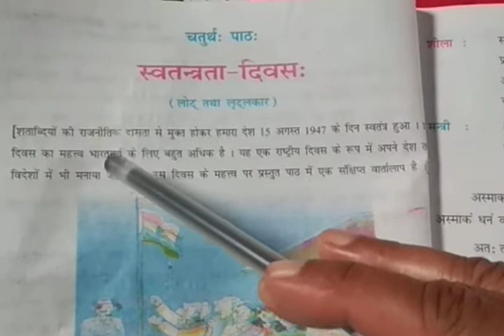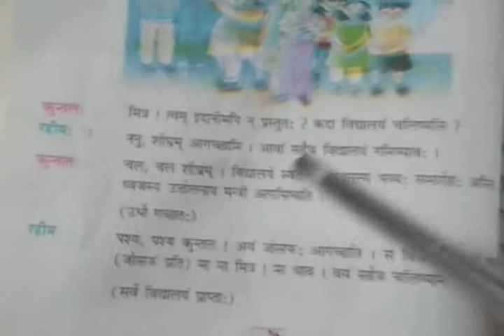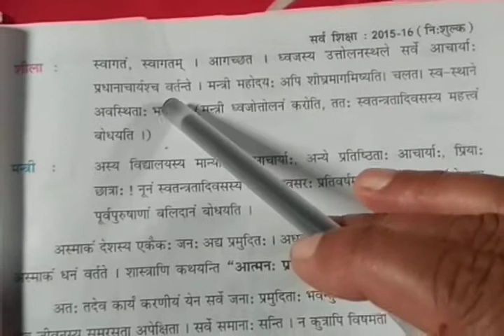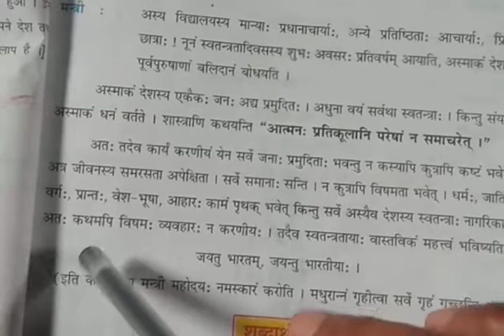RRHS - Class7 (Sanskrit, Lesson 4) by Mrs. Nirmala